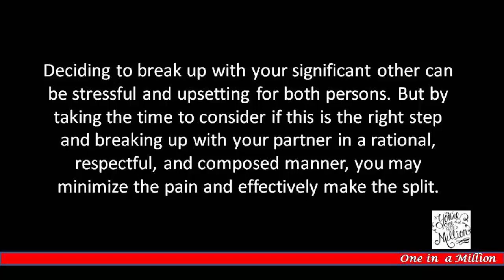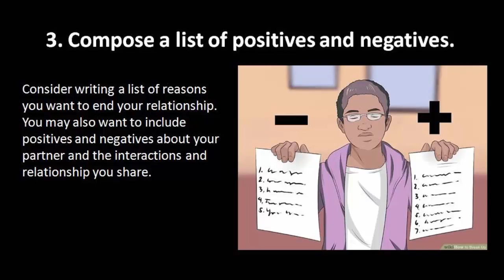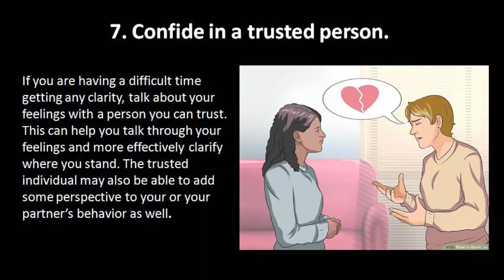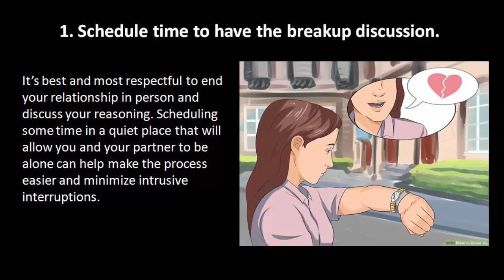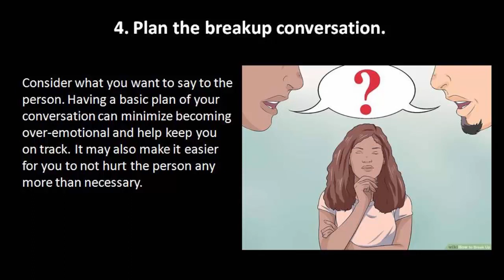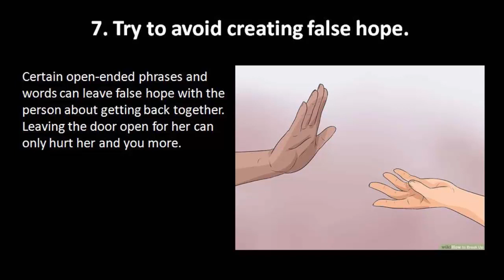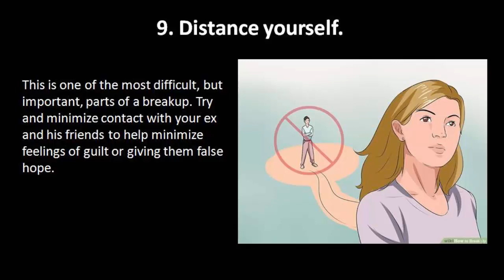How to Break Up with Someone You Love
Deciding to break up with your significant other can be stressful and upsetting for both persons. But by taking the time to consider if this is the right step and breaking up with your partner in a rational, respectful, and composed manner, you may minimize the pain and effectively make the split.

Part1
Reaching Your Decision

1. Avoid making a rash decision. It’s important to consider your decision when you are not emotionally upset and able to think clearly. This can help you avoid making an impulsive decision that you may regret or hurt the other person

2. Clarify why you want to break up. It’s important to gain clarity as to why you want to break up. This can help you distinguish between the simple road bumps in a relationship and more serious and irreconcilable issues between you and your partner

3. Compose a list of positives and negatives. Consider writing a list of reasons you want to end your relationship. You may also want to include positives and negatives about your partner and the interactions and relationship you share

4. Decide if change is possible. If you're simply upset with your partner, consider if there is a way to change the dynamic in your relationship.

5. Communicate your frustration. Before you decide to make a final break, discuss your frustrations and considerations with your partner. Give him the chance to make changes for the better.

6. Establish a reasonable timetable for change. You want to avoid getting into an endless chain of hoping for your partner to change and then experiencing disappointment.

7. Confide in a trusted person. If you are having a difficult time getting any clarity, talk about your feelings with a person you can trust. This can help you talk through your feelings and more effectively clarify where you stand.

8. Render your final decision. After you’ve considered the various dynamics of your relationship, discussed them with your partner, and given your relationship a second chance if applicable, make a final decision on the fate of your relationship.

Part2
Ending the Relationship

1. Schedule time to have the breakup discussion. It’s best and most respectful to end your relationship in person and discuss your reasoning.

2. Choose an appropriate location to break up. You may want to have the conversation in private to prevent the risk of embarrassing yourself or the other person.

3. Plan the breakup conversation. Consider what you want to say to the person. Having a basic plan of your conversation can minimize becoming over-emotional and help keep you on track.

4. Break up in person. Although it may be easier to break up with someone if you don't have to look the person in the eye, ending a relationship by phone, text or email is impersonal and disrespectful.

5. Maintain composure and respect. Sit down with your partner and let him know that you've decided to end the relationship.

6. Focus on the relationship issues, not the person. Talk about what isn't working for you in the relationship, rather than telling the other person what is wrong with him.

7. Try to avoid creating false hope. Certain open-ended phrases and words can leave false hope with the person about getting back together. Leaving the door open for her can only hurt her and you more.

8. Anticipate your partner's reaction. Prepare yourself to counter your partner's arguments, reactions, and outbursts. This can help you stick to your decisions and may minimize potential manipulation by the person.

9. Distance yourself. This is one of the most difficult, but important, parts of a breakup. Try and minimize contact with your ex and his friends to help minimize feelings of guilt or giving them false hope.